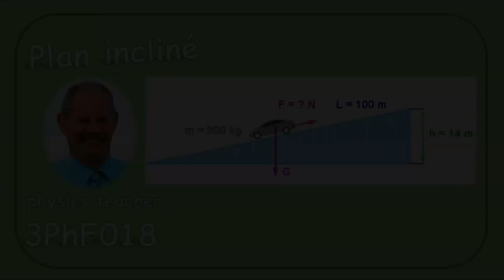Physique 3PhF018 Le plan incliné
Nous calculons l'intensité de la force des freins d'une voiture nécessaire pour maintenir celle-ci au repos sur un plan incliné.